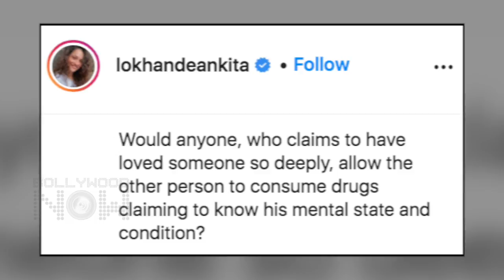Rhea Chakraborty To Take Legal Action Against Ankita Lokhande For Defaming In SSR Case?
Recent news reports state that actress Rhea Chakraborty could take legal action against Sushant Singh Rajput's former girlfriend, Ankita Lokhande. Watch the video for more details.